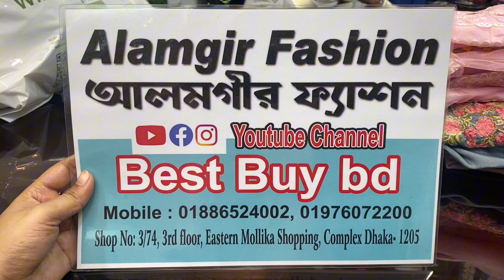উড়াধুরা অফার♥♥মাত্র ২৫০টাকায় ডিজাইনার কাফতান ওয়ান পিস কিনুন।new party kaftan collection .